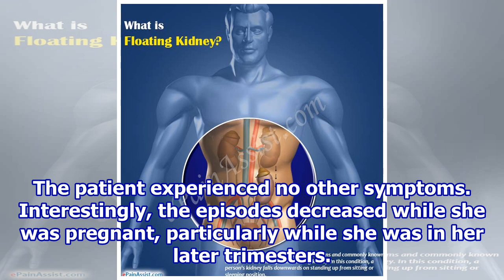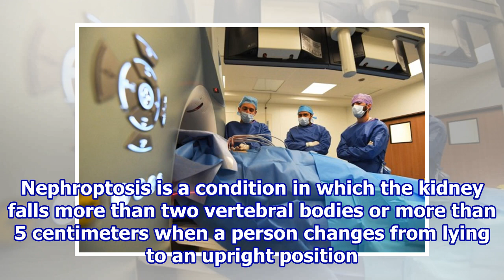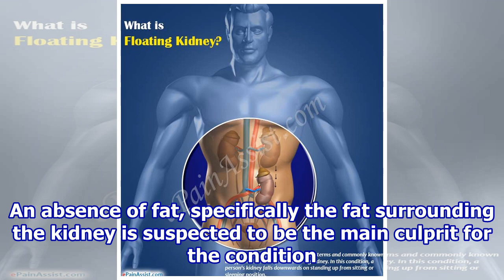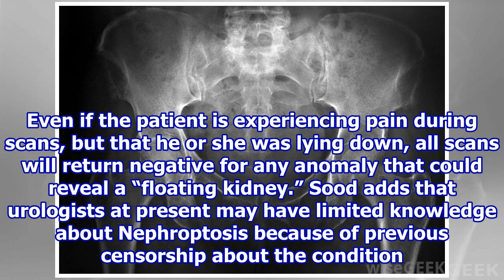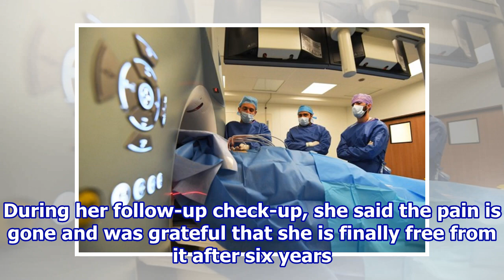Woman’s Kidney Wanders Into Her Pelvis: What Is Floating Kidney?